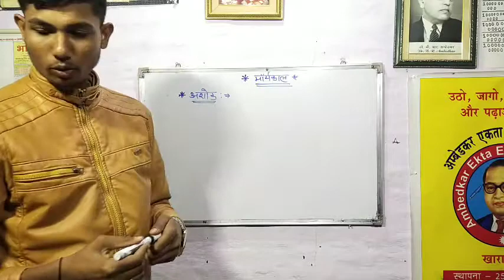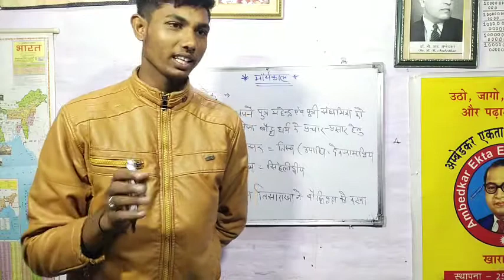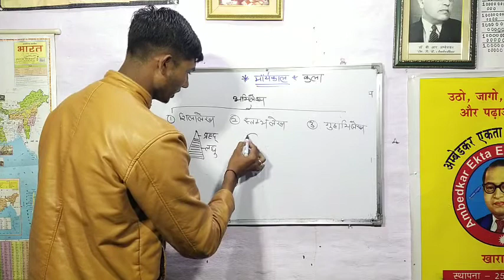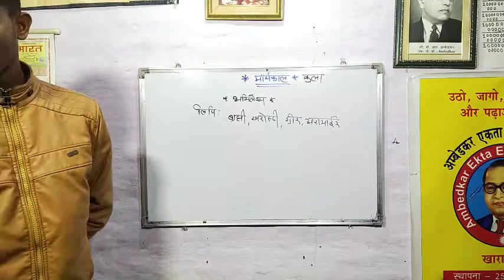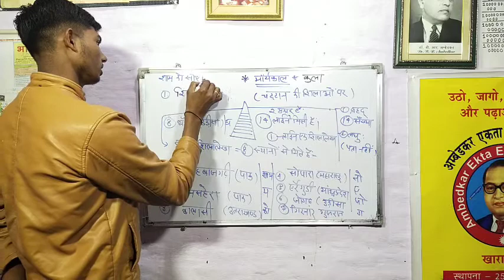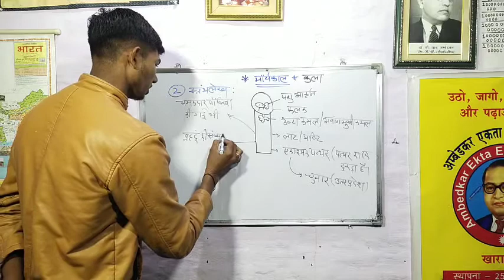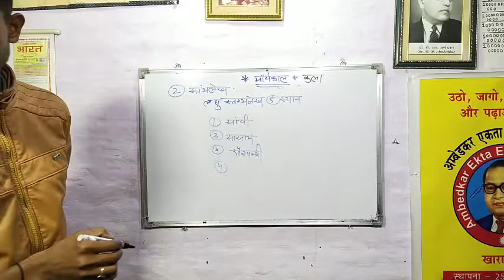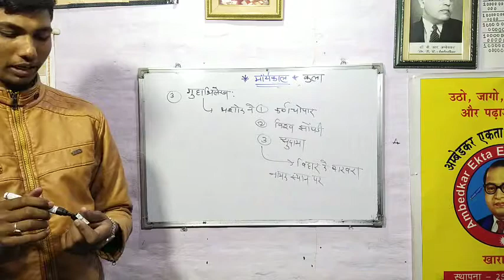Indian History मौर्य काल ( कला संस्कृति )।। भाग - 3।। by Ajay sir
Indian history morya kal me kla sanskriti me  abhilekh shilalekh or sthumblekh or ghuhabhilekh or Sarnath sthumblekh ki puri jankari jo aadhunik bharat ka partik chine h

class_15
part- 3
topic -morya kal ki klaa sanskriti
teacher -Ajay sir